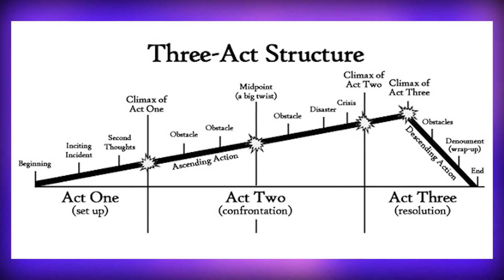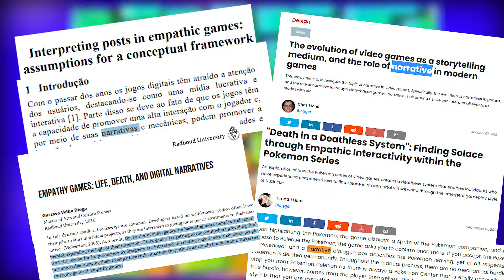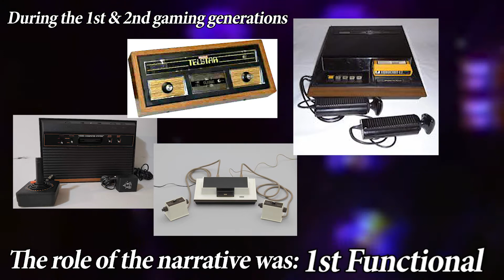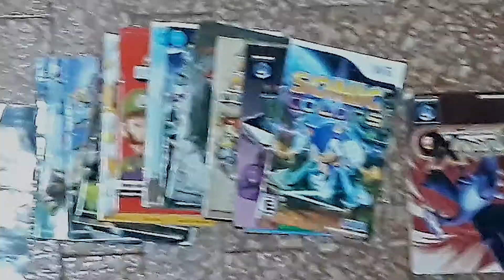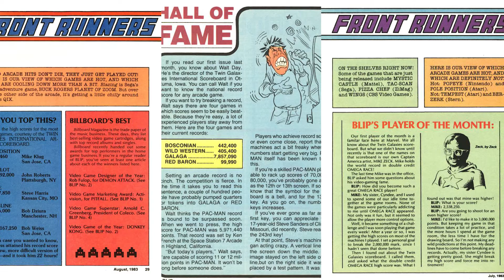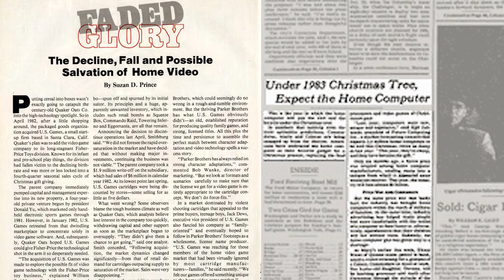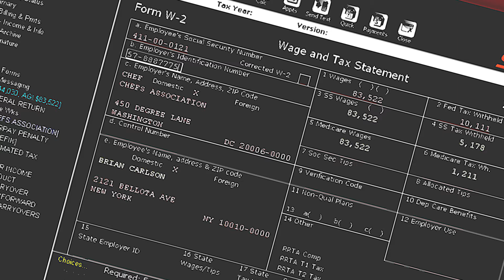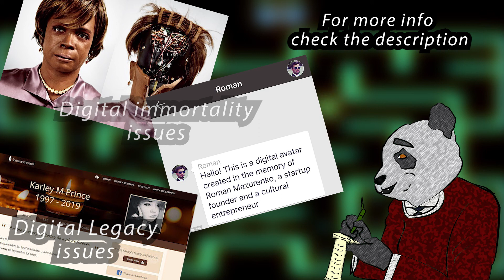Empathic Dive | Episode 1 - Empathy and narrative in early video games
English description:
Welcome to Empathic Dive, a series where I, Scribbs,  dissert and discuss video game related topics through an empathic lens, in order to find our what makes them emotionally resonate so strongly with us, the players.

In this first episode we take a look at how story on early videogames was not a priority; yet despite this lack of story, their simplicity has found ways to make players get invested in what was happening on the screen. Hope you enjoy it.

Descrição em português:
Bem vindos ao Mergulho Empático, uma série onde eu, Scribbs, disserto e discuto sobre tópicos relacionados a videogames por meio de uma lente empática, para assim descobrir o que os fazem ressonar emocionalmente com nós,  os jogadores.

Neste primeiro episódio faremos uma olhada em como estórias nos primeiros videogames não era uma prioridade, ainda assim, apesar desta falta de estória, a simplicidade deles encontrou formas de tornar jogadores a ficarem investidos no que esta acontecendo na tela. Espero que vocês aproveitem.